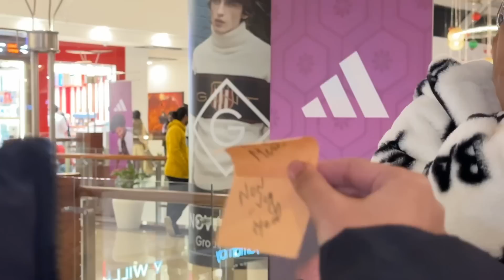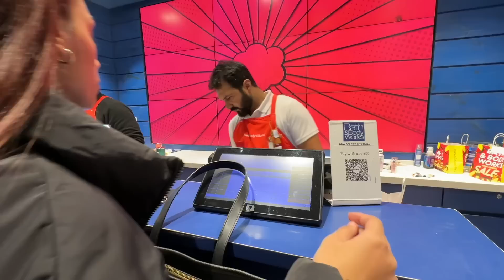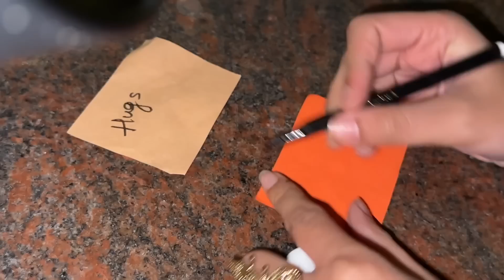I PAMPERED VISHAL FOR 24 HOURS || * GIRLFRIEND MATERIAL? * || AAYU VLOGS